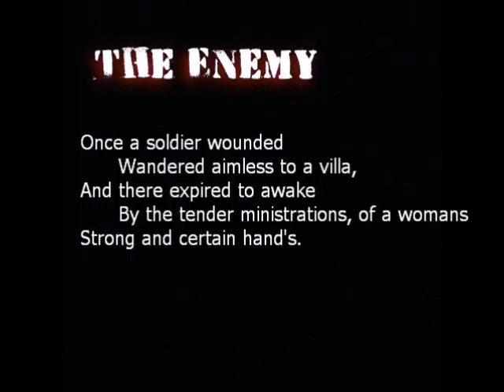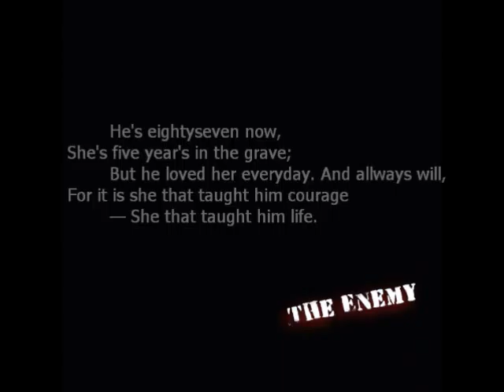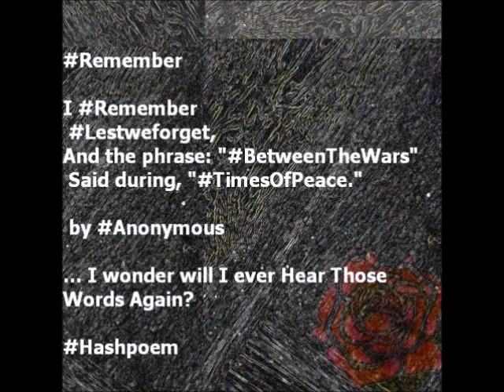Poetry With Music - The Enemy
The above video is based on a poem I wrote in 1989 called The Enemy. Read it at DeviantArt

The instrumental is called Prince Of Tears and The Throne of Thorns and can be downloaded

╔ POETICISE ╗
♪♫ Poetry without Word is Music ♫♪
╚ POETICISE ╝